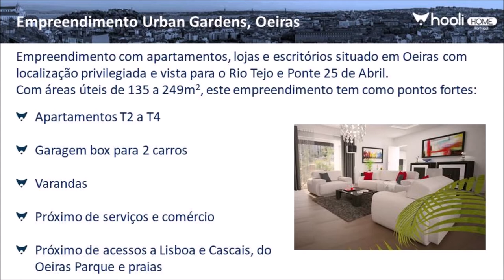Empreendimento Urban Gardens, Oeiras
Empreendimento com apartamentos, lojas e escritórios situado em Oeiras com localização privilegiada e vista para o Rio Tejo e Ponte 25 de Abril.
Com áreas úteis de 135 a 249m2, este empreendimento tem como pontos fortes:

- Apartamentos T2 a T4
- Garagem box para 2 carros
- Varandas
- Próximo de serviços e comércio
- Próximo de acessos a Lisboa e Cascais, do Oeiras Parque e praias